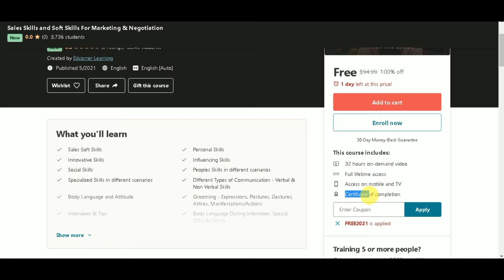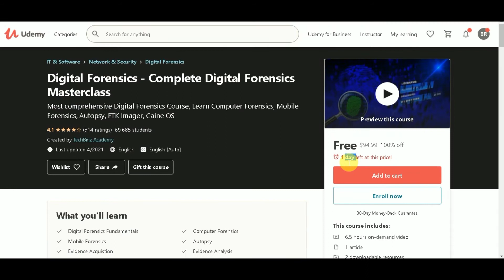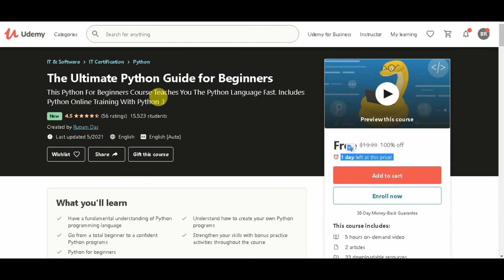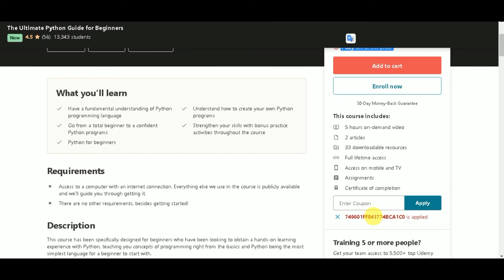Udemy Free Courses with free online certificates | UdemyCoupon FreeOnlineCourses 1 June 2021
🦁 👉Hostinger (BEST web hosting for Beginners)
BEST WISHES SALES
Up to
Web Hosting + Free Domain
Free SSL included
Interserver- Best web hosting for all
Best cryptocurrency exchange
Horizon: Earn daily upto 1 ZEN Token

●▬▬▬▬▬▬▬▬▬▬▬▬▬▬●XXX ●▬▬▬▬▬▬▬▬▬▬▬▬▬▬●
Get Paid Udemy Courses For Free With Free Certificate- Lifetime Access l 1 June 2021

udemy free,
udemy in nepali,
online earning,
udemy certificate